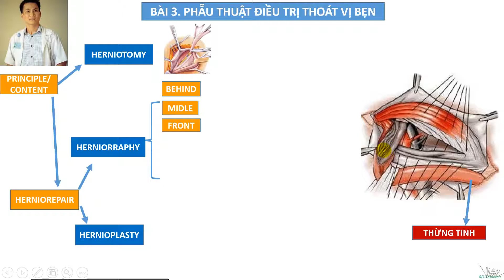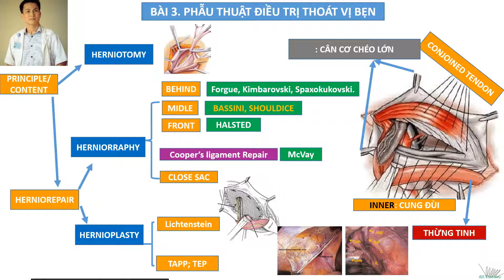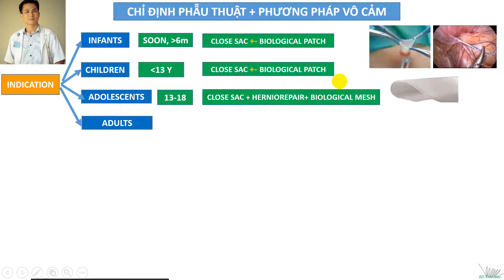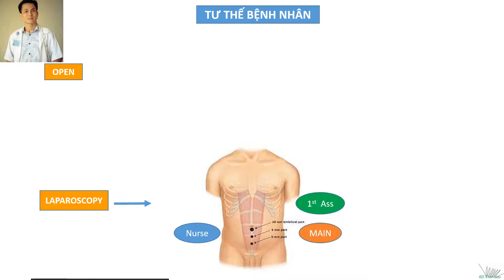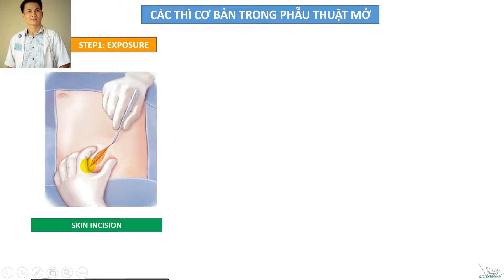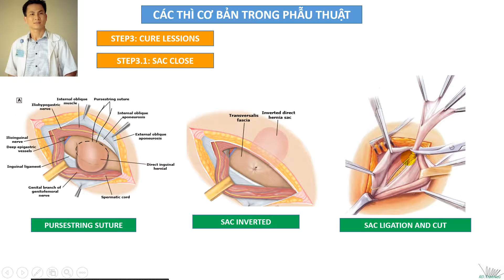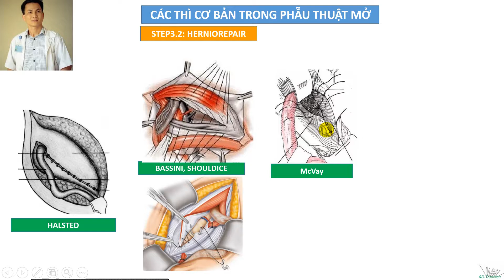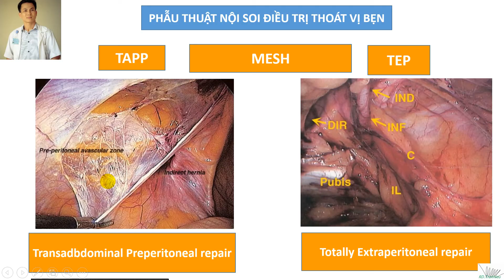Thoát vị bẹn. Bài 3. Chỉ định và phương pháp Phẫu thuật điều trị thoát vị bẹn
Thoát vị thành bụng.  Bài 3.  Chỉ định và phương pháp Phẫu thuật điều trị thoát vị bẹn.
Lsson 3. Inguinal hernia surgery: Indication and methods